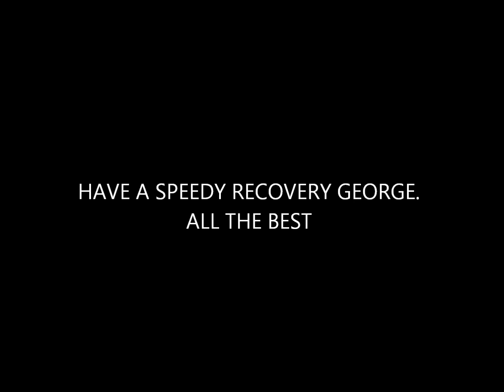George Thorne 2014 present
This video are photos of George Thorne so far at Derby. It's a way of me showing how much I appreciate what he has done for the club. Thank you George